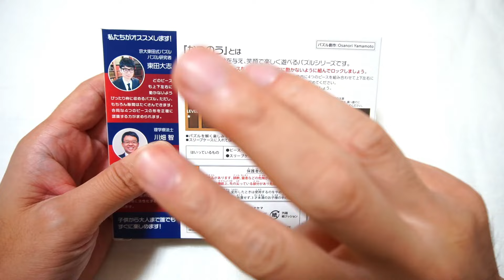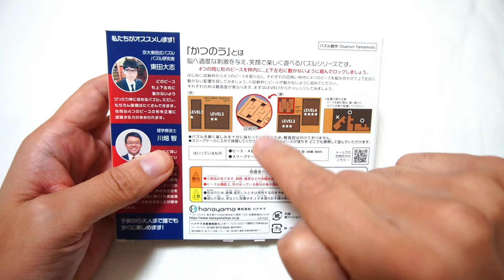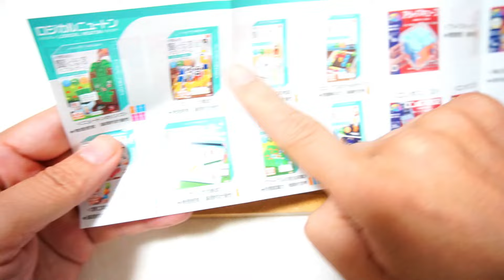ピースが動かないように配置せよ！ キーロックパズル ハナヤマかつのうシリーズ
★ハナヤマ(HANAYAMA) かつのう キーロックパズル

★ハナヤマ(HANAYAMA) かつのう 毎日脳トレカレンダー

日本では手に入らないパズルがたくさん！